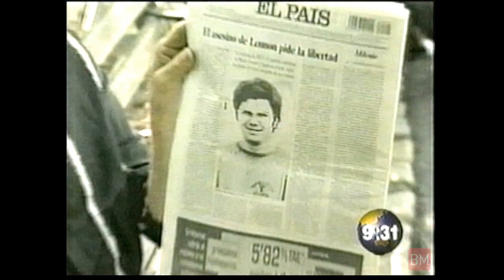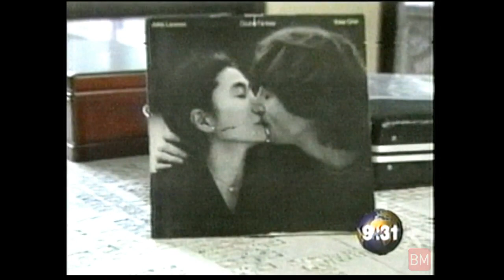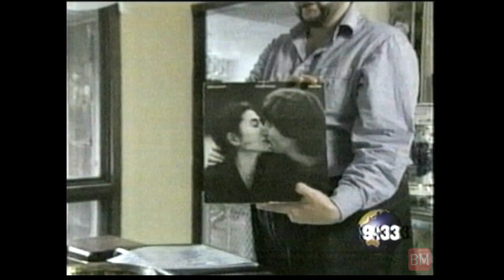EL DIA QUE MURIO JOHN LENNON Y LOS EVENTOS QUE OCURRIERON EN EL MUNDO.